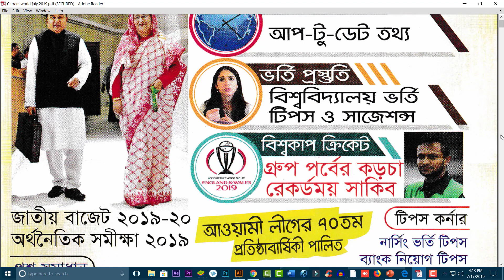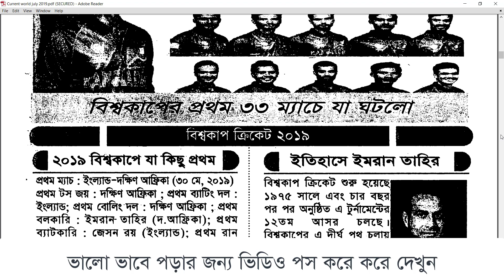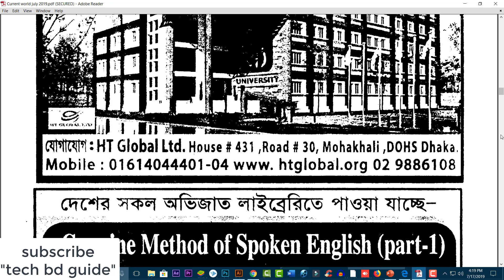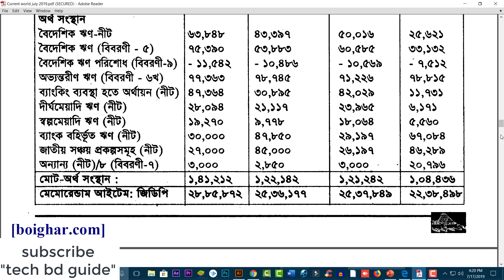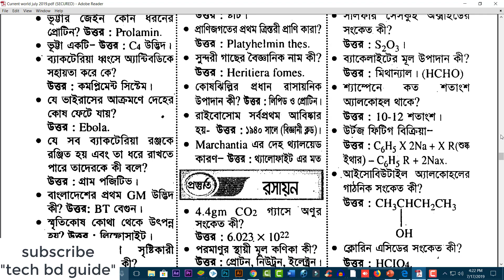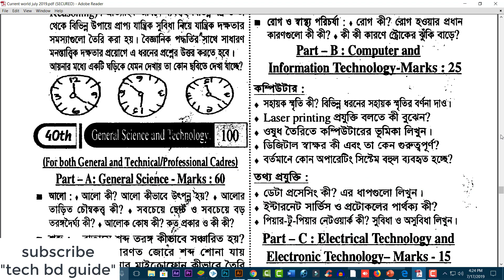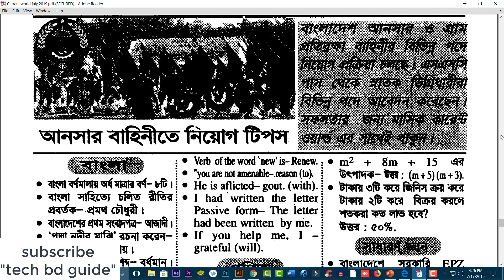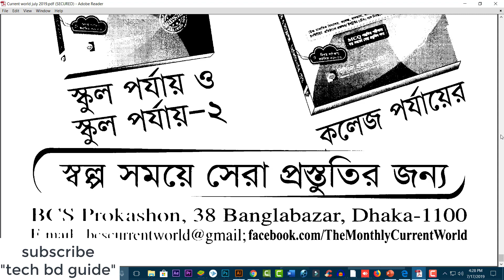current affairs July 2019 Bangladesh | Current World | কারেন্ট ওয়ার্ল্ড জুলাই ২০১৯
Current World July 2019, current affairs July 2019 Bangladesh,  জুলাই 2019 মাসের সম্পূর্ন কারেন্ট ওয়ার্ল্ড। current world bd,কারেন্ট ওয়ার্ল্ড জুলাই ২০১৯,tech bd guide,কারেন্ট ওয়ার্ল্ড জুলাই 2019,কারেন্ট অ্যাফেয়ার্স জুলাই ২০১৯,কারেন্ট ওয়ার্ল্ড,জুলাই মাসের কারেন্ট অ্যাফেয়ার্স,current affairs 2019 bangladesh,current affairs bangladesh 2019,bcs preparation bangladesh affairs, মোট 98 পৃষ্ঠা। ভিডিও পস করে করে দেখুন।